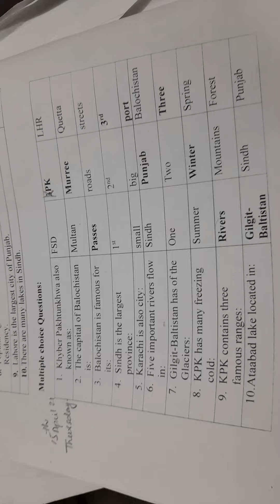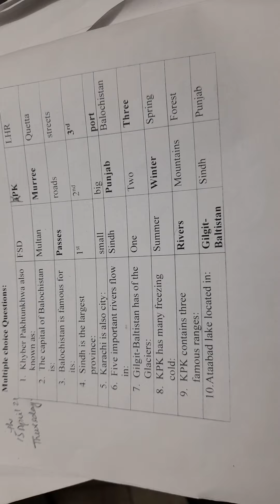CLASS 4| SOCIAL STUDIES |CH#1|MULTIPLE CHOICE QUESTION 15/04/21